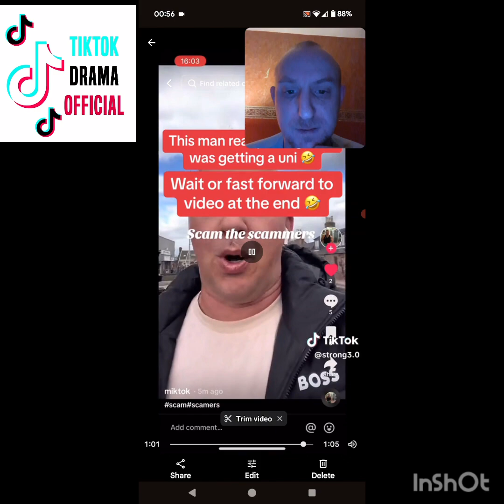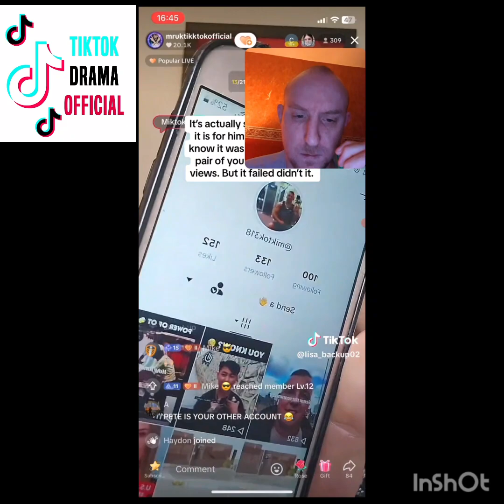did MrUKTikTokofficial get trolled or is he having us on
25/04/2024

they could be walking the line